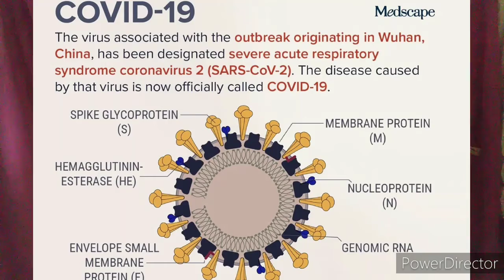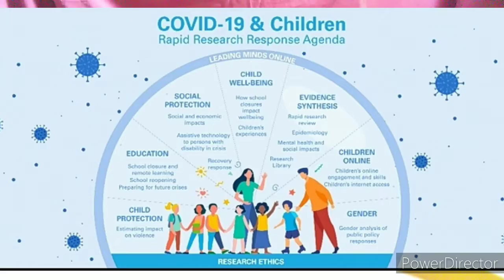TED TALK: EDUCATION IN THE MIDDLE OF PANDEMIC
DESCLAIMER: No copyright and infringement intended.